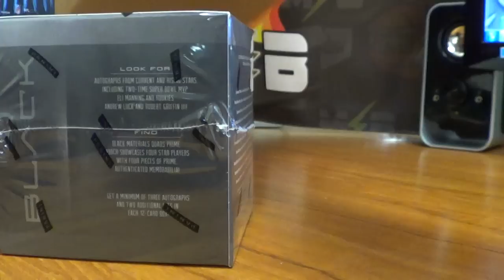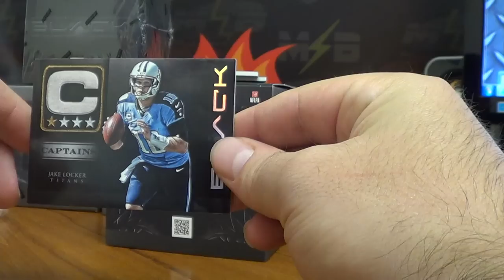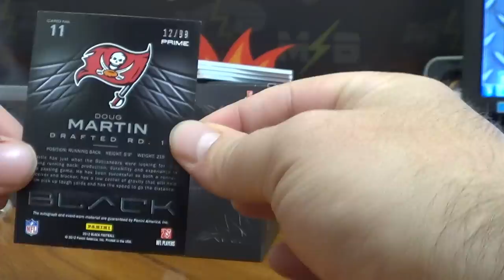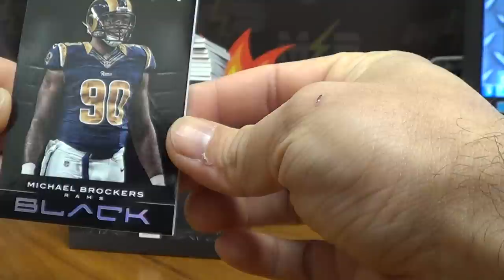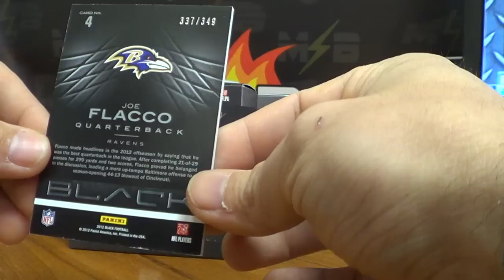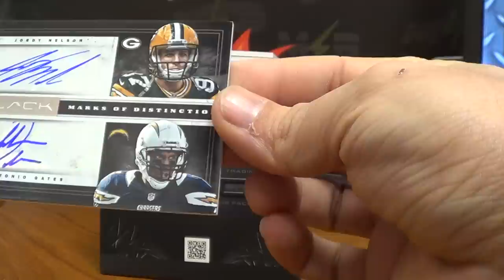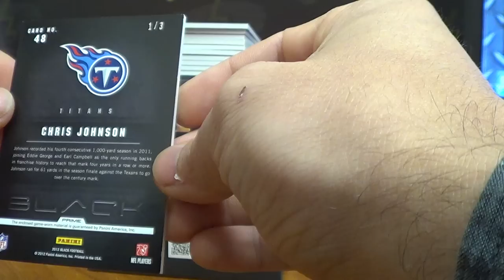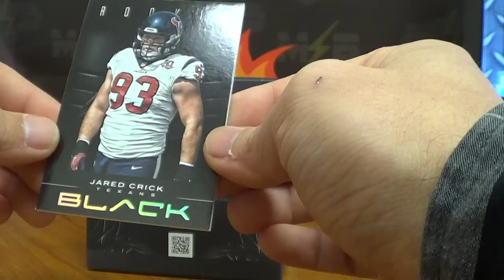2012 Panini Black Team Case #2